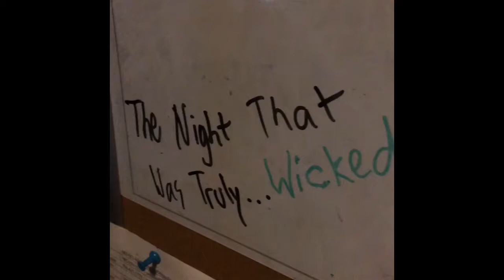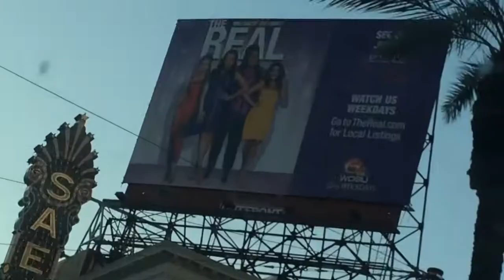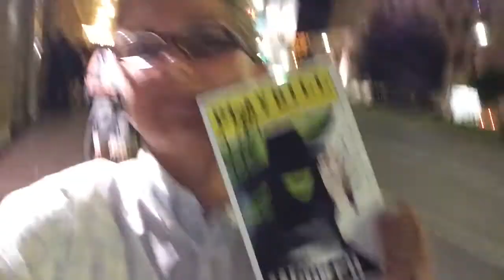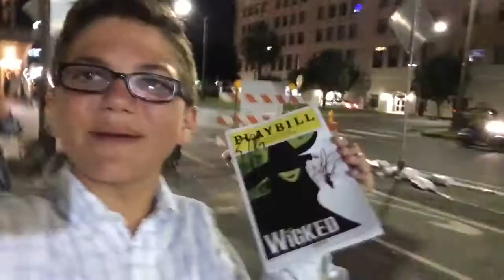The Night That Was Truly.....WICKED | Vlog #2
This is the night where I saw the play WICKED! It was amazing and I loved it! 😀